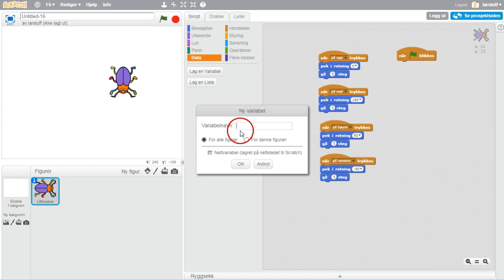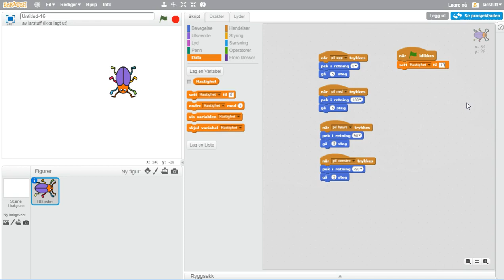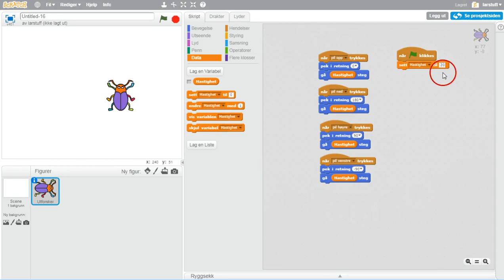02 Variabelen hastighet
Legge til en variabel, slik at hastigheten kan bestemmes enklere